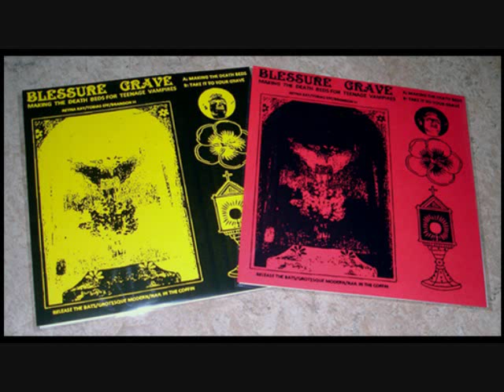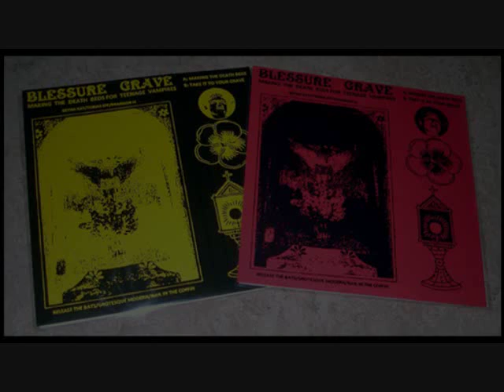Blessure Grave - Take It To Your Grave (Amazing Goth Rock) (2009)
B side from the Limited Edition 7" single titled "Making Death Beds For Teenage Vampires" and is one of the last records from the now-officially dead, Underground record label, Release The Bats Records. Limited to 500 copies. Downloaded via Soulseek. I am only uploading this for non-commercial listening, feedback, and viewing privileges. Since this album has been sold out for a few years, I think the youtube community should have the ability to view, listen, and to dish out some quality feedback.